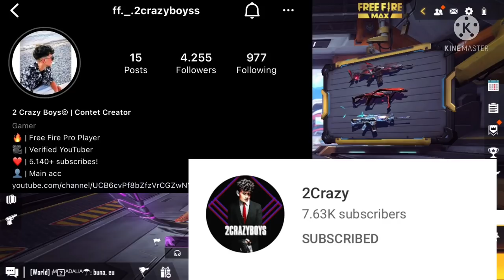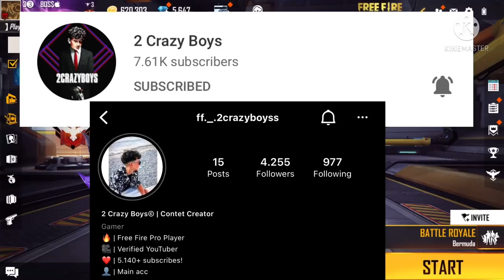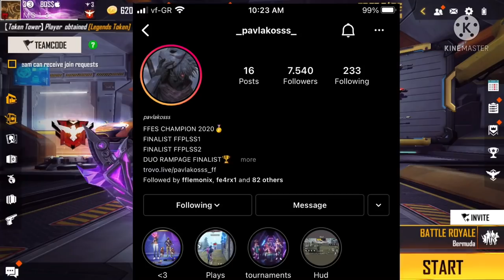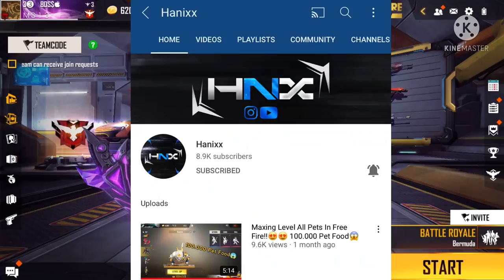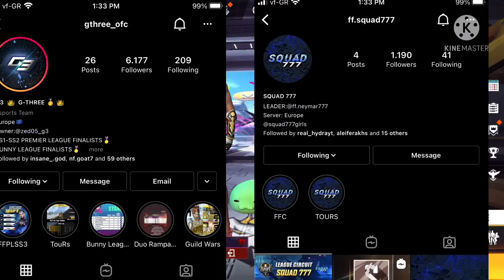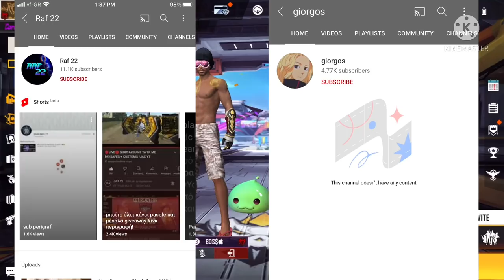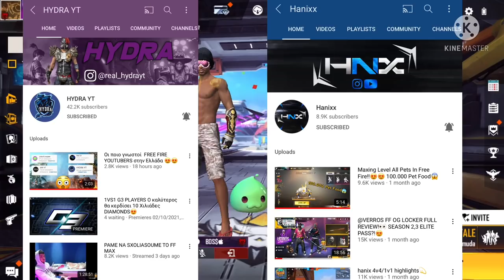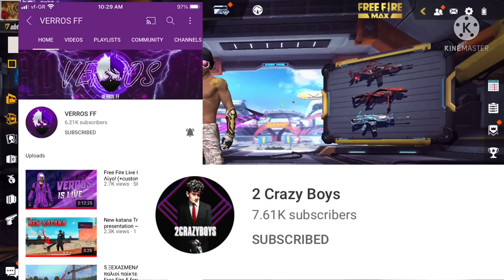😱ΠΈΡΝΩ ΣΥΝΕΝΤΕΥΞΗ ΣΤΟΝ @2crazy879 & Troll Vlog😍😱Podcust part 2 { erotiseis ston Hitman😂 }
🔊 Trap beat Nettson Don’t loose/ Octilary Chill Trap beat  / Chill Lofi hip hop beat / FaceTime Yamashita

BOSS/TOXIC🇬🇷

              Greek:

Ελπίζω να σας αρέσε το βίντεο αν σας άρεσε κάντε ένα like και ένα sub γτ βοηθάει:-).